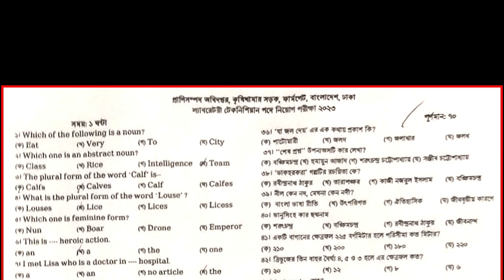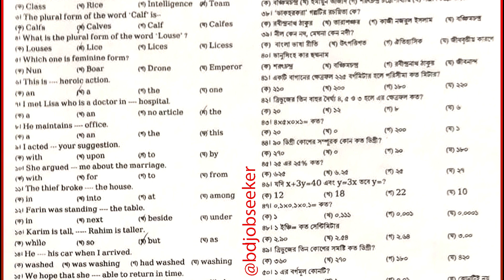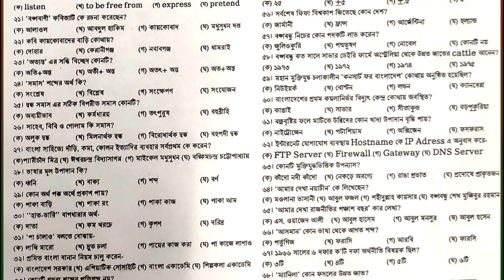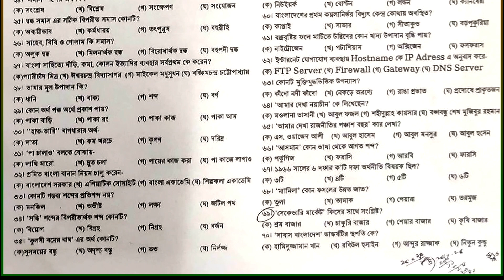প্রাণিসম্পদ অধিদপ্তর । ল্যাবরেটরী টেকনিশিয়ান । নিয়োগ পরীক্ষার প্রশ্ন ২০২৩ ।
পরীক্ষার তাং-১৮/০৩/২০২৩
       🔥Exam Result
       🔥Date of appointment postponed etc.